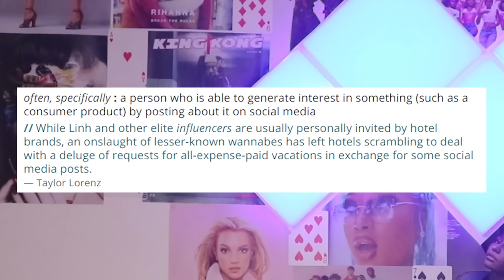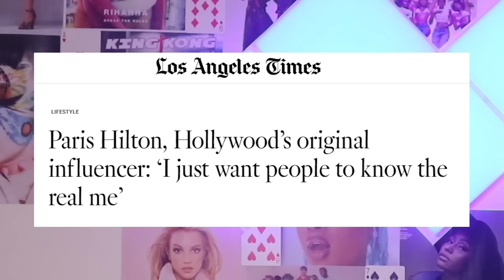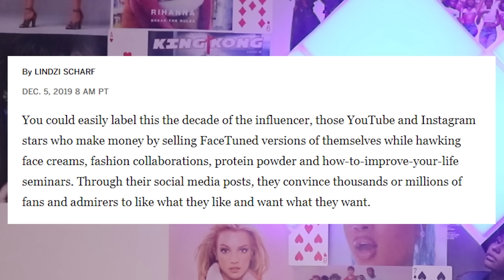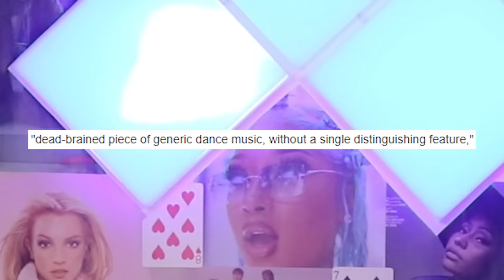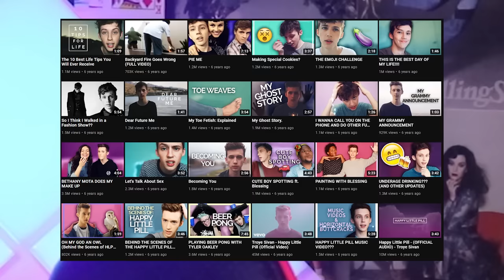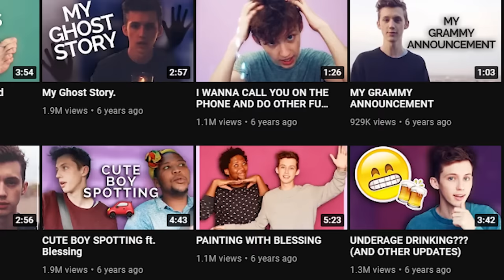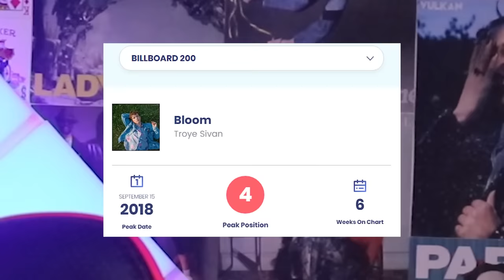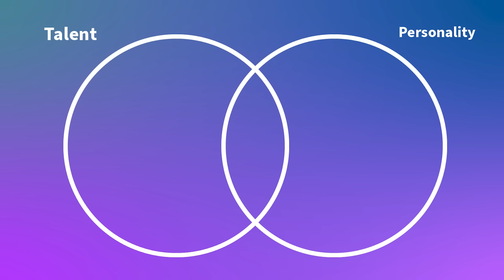Investigating the "influencer to pop star" pipeline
I hope you like this video lol